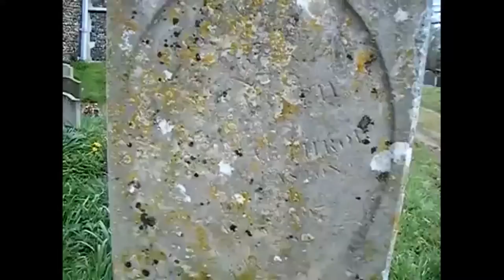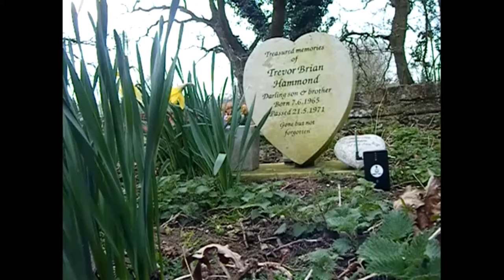solo marlesford suffolk 2019